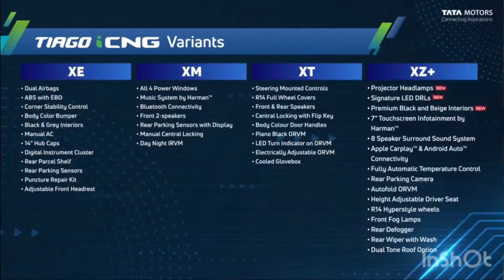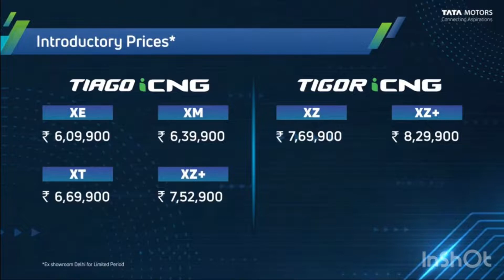Tata Tiago CNG| Interior | Features | Pricing | 19 January 2022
Hlo Dosto,
here is the all new tata tiago cng varient.
in this video -hamne baat ki h tata tiago k interior,exterior ,fetaures ,safety aur sambse zaruri price.

video dekhne k liye dhanywad.

any suggestions write in the comments section below.